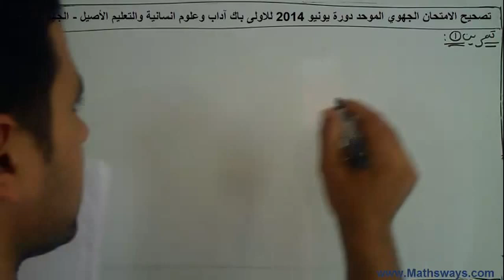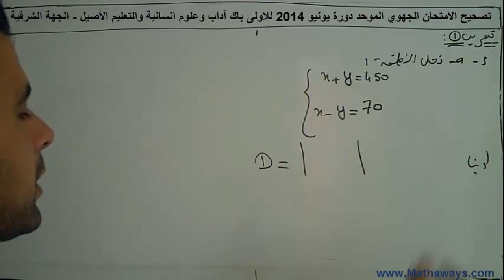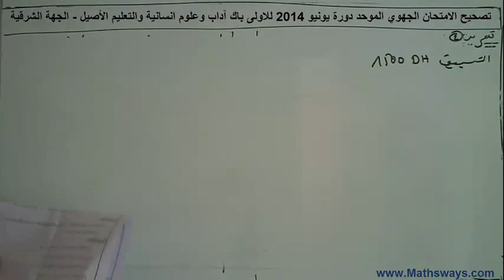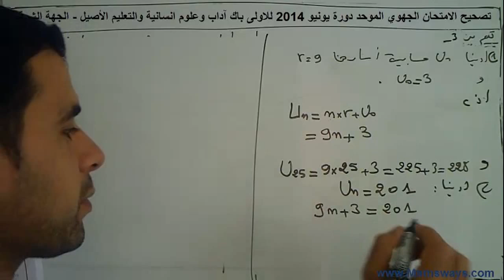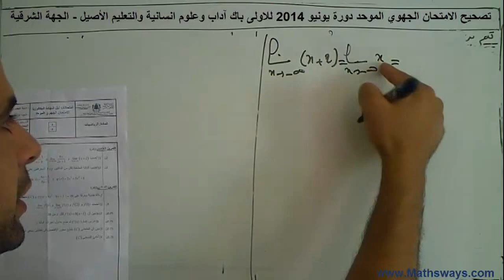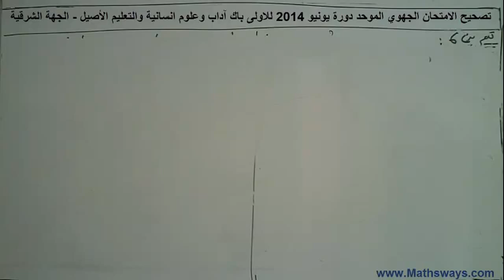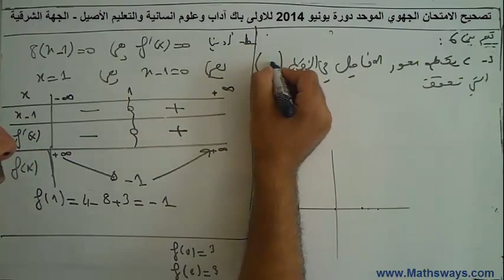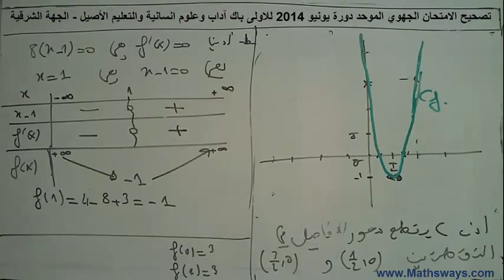تصحيح الامتحان الجهوي لمادة الرياضيات دورة يونيو 2014 للاولى باك آداب وعلوم انسانية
تصحيح الامتحان الجهوي دورة يونيو 2014 للاولى باك آداب وعلوم انسانية